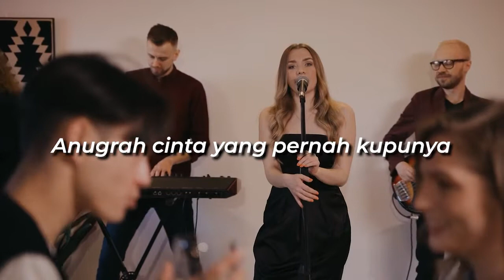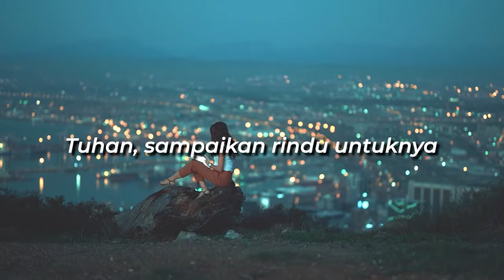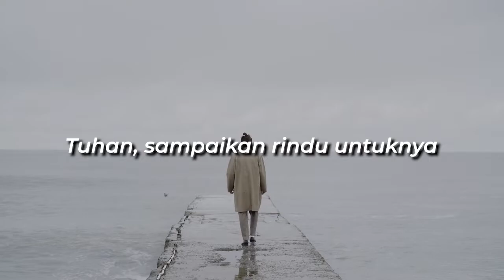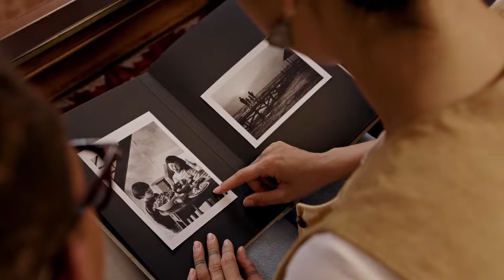Mahalini - Sisa Rasa (Pop Punk Cover by Forcy Syabana) | Lyric Video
Song Title: Sisa Rasa